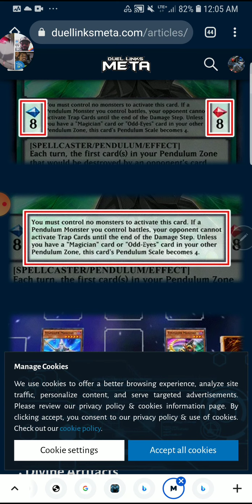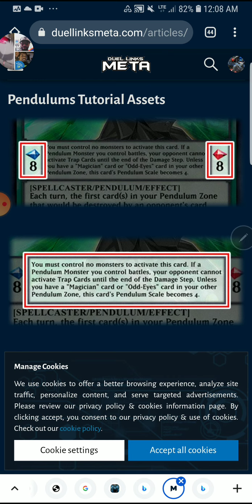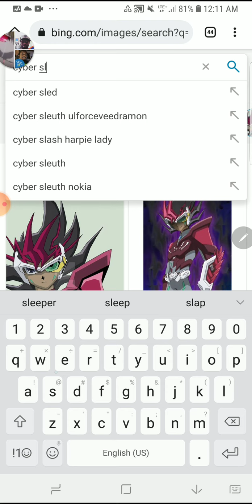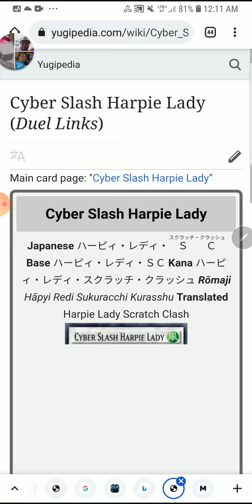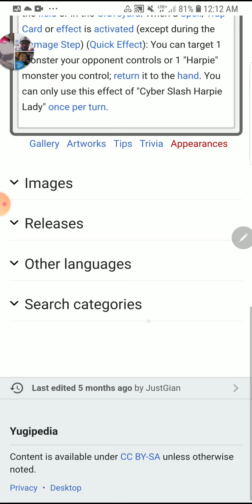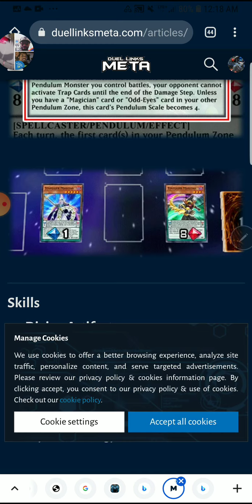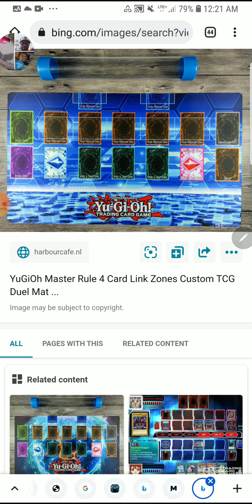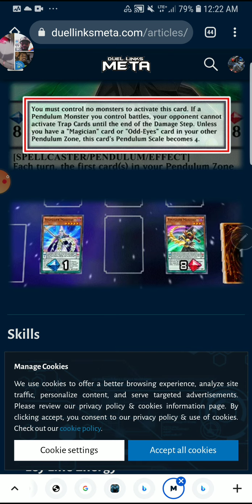ARC V: DEAD ON ARRIVAL!!! RIP!! DUEL LINKS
I know. I know. I'm mad late to the news and shit. I know. but I gotta make it coordinated like Ludacris.  you feel me. anyway, this is my thoughts on the leaks concerning the new summoning mechanic and how it's going to be implemented. Also, I'm going to be pushing out more content on this Platform and on Odysee.